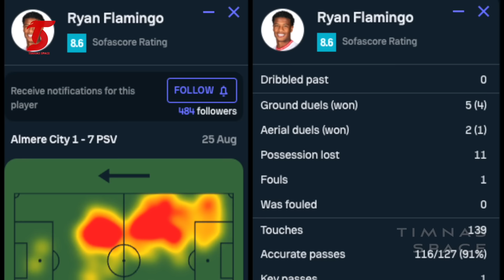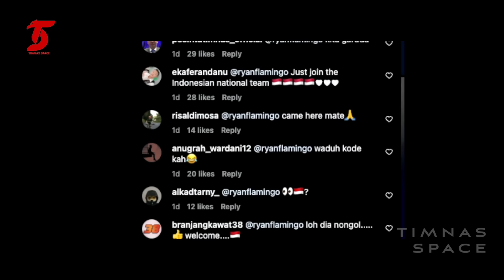Seenak Jidat! Pemain 121 Miliar Remehkan Kepercayaan STY, Tolak Timnas❗️4 Berita Timnas Viral Baru